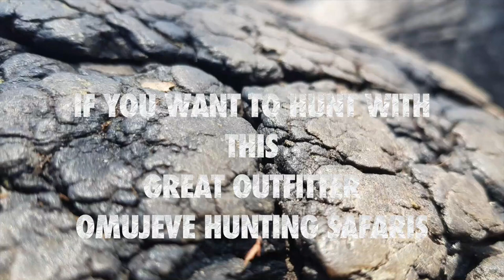Elephant Hunting in the Caprivi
Watch this beautiful Elephant Hunting Video

Let us know if you want to hunt with this Great Hunting Outfitter Omujeve Hunting Safaris.

Some more Lion Videos by African Safari Photo and Shawu Wildlife and Film Productions.

Lion Attack Hunter. Man eater attack hunter. Lion charge hunters.

Epic African Hunting Safaris & Photography

African Safari and Photo offers great hunting and photographic safari experiences across Africa. Whether you are interested in an African safari, hunting on the great game plains or looking for a big five adventure, African Safari and Photo specialize in buffalo, lion, elephant, bongo and dangerous game hunting. Book your next hunting safari in South Africa, Namibia, Zambia or Cameroon is truly an amazing experience. We offer quality hunting safaris accompanied by experienced professional hunters.

We hunt over 60 000 acres of prime hunting area with great lodging and great experience. Destinations include South Africa, Namibia, Zambia, Cameroon and Tanzania

African Safari and Photo gives you the opportunity to hunt in the wild African rain forest. Have yourself taken by surprise by elephants and gorillas. Follow the tracks of the majestic Lord Derby Eland in the Savannah. Go for a unique and unforgettable hunting experience with us.

Excellent Elephant Bull Hunt in Kaudum National Park Concession - Only US$ 55 000

African Safari Photo exclusive partnership brings 28 years of experience in hosting some of Africa’s very best safaris to Namibia. This Elephant Hunt is a really good opportunity to hunt at one of the top 3 Concessions in Africa for big Elephant Our areas are exclusive for elephant hunting to ensure our hunters are hunting not only the best areas but, also to maintain superb trophy quality and privacy. Our desert concessions provide the very best

7 Days Buffalo hunt and Fishing Special. Only US$ 17 500 all incl.

This is the best combined hunting and fishing special that any outfitter can offer. Hunt for 4 days and do drone fishing for 3 day in the beautiful Eastern Cape.
The Wet & Wild Hunting Special includes

    4 Days Epic Buffalo Hunting
    3 Days Fishing at one of the best destinations in the Eastern Cape
    All meals and luxury accommodation
    Transfer Costs included

5 Days Unforgettable Lion Hunt Special. Only US$ 7 500 all incl.

Renowned South African outfitter has reduced the price of this hunt and it is available at this price only through African Safari Photo. This lion hunt takes place in the Kalahari Desert region of the North Pest Province of South Africa.
The Lion Hunting Special includes

    5 Days Once In A Lifetime Lion Hunting
    Transfer Costs included

7 Days SA Plains Game Hunt Special. Only US$ 6 900 all incl.

This 7-day plains game package in South Africa is a very good deal! The hunt includes five plains game trophy fees! Daily photographic safaris, curio shopping, tribal night and more!
The South African Hunting Special includes

    7 Days Hunting Package
    5 x Game Hunts (Kudu, Springbok, Gemsbok, Blesbok, Warthog)
    5 x Game Trophy Fees
    Transfer Costs included

7 Day / 6 Animal Northern Cape Hunt Special. Only US$ 8 000 all incl.

Your discounted plains game safari will be hosted by a family that has specialized in making memories for hunters for many years. You will experience a level of service that rivals the best that Africa has to offer.
The Northern Cape Hunting Special includes

    7 Days Rifle or Bow Hunting
    6 x Game Hunts (Springbok, Gemsbok, Wildebeest, Warthog, Impala & Blesbok)
    Trophy Fees Included
    Transfer Costs included

7 Days SA Plains Hunting Starter Special. Only US$ 8 800 all incl.

This is the ultimate safari in the Northern Cape or Limpopo province at an unheard of price. You will hunt on a 50,000+ acre concessions that has over 80 species of animals living on it. With a 4-star lodge, free Drinks and thousands of animals to hunt, this is truly the ultimate plains game safari.
The Starter Pack Hunting Special includes

    7 Days Hunting
    10 x Game Hunts (Zebra, GEmsbok, Blesbok, Warthog, Springbok, Blue Wildebeest, Balck Wildebeest, Duiker, Hartebeest & Impala)
    Trophy Fees Included